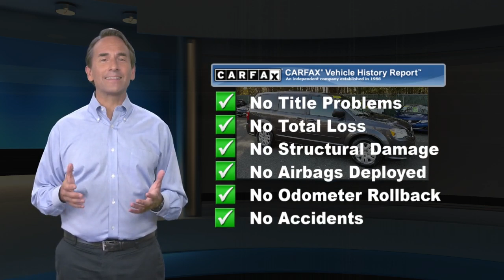Used 2017 Dodge Grand Caravan SE, Point Pleasant, NJ U11775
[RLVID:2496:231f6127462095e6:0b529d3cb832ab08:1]